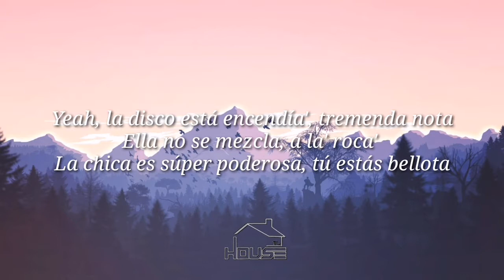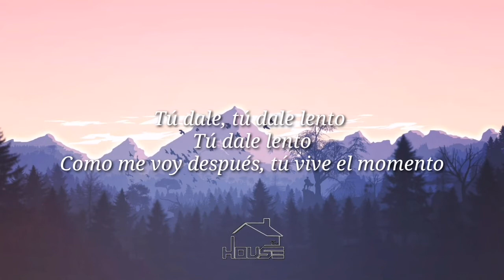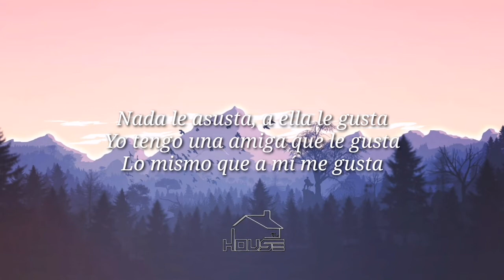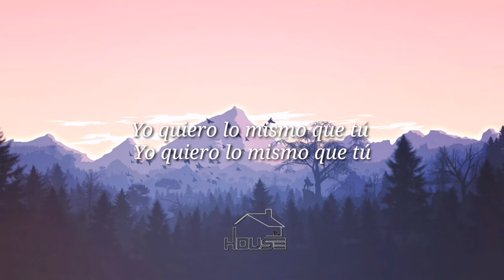La Luz - J Balvin × Sech [Letra/Lirycs] Leer descripción.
Por derechos de autor no pude subir el vídeo con el audio oficial, si quieres escuchar la letra con el audio oficial ingresa a este link: